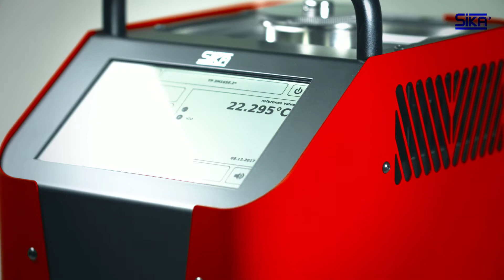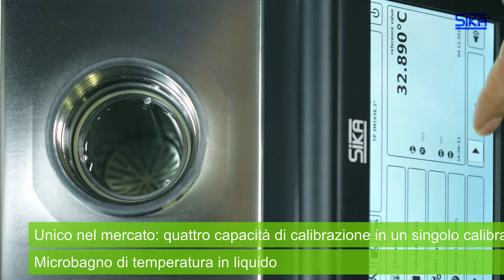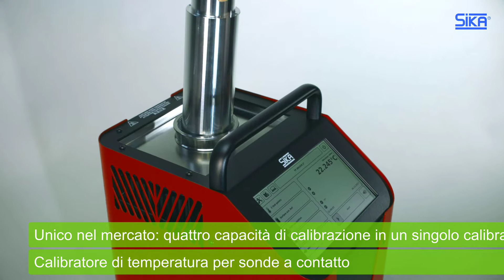SIKA TP Premium Calibratori di temperatura - TP 3M165E.2 - Uno per tutto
Calibratori di temperatura di ultima generazione. L'esclusivo controllo di stato brevettato dei calibratori di temperatura SIKA TP Premiun garantisce la stabilità di controllo nell'intervallo mK.

Questo calibratore combina quattro funzioni di calibrazione in un unico dispositivo. Cambiando gli inserti, è possibile eseguire tarature a secco, a bagno di micro-calibrazione, a infrarossi e di superficie.

Un altro vantaggio è il diametro del blocco di Ø 60 mm. Qui è possibile calibrare contemporaneamente un numero estremamente elevato di sensori, anche durante la calibrazione del blocco secco.